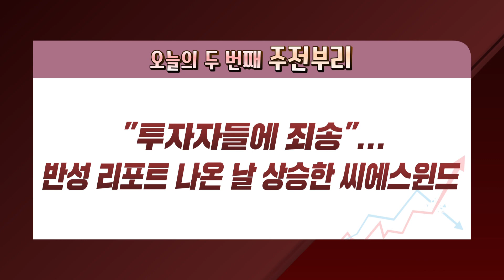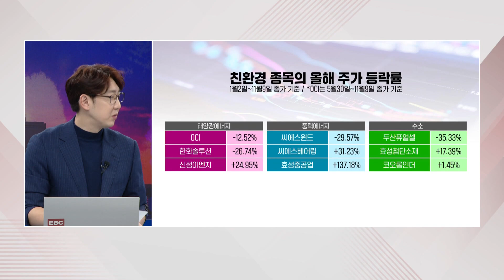[불타는 주(식)둥이] "투자자들에 죄송"…주가 상승한 씨에스윈드 [신한PWM 서울파이낸스센터 황유현 PB팀장 / 유스탁 유창희 대표]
50분간의 치열한 주식토론! '불타는 주(식)둥이'

- 돈 마르는 증시…쏠림현상 또 재연하나
- "투자자들에 죄송"…주가 상승한 씨에스윈드
- 국내 의료기기 장비, 세계 무대 진출…전망도 밝다